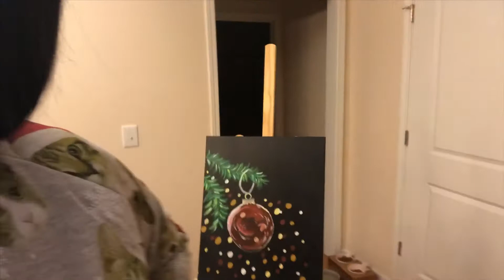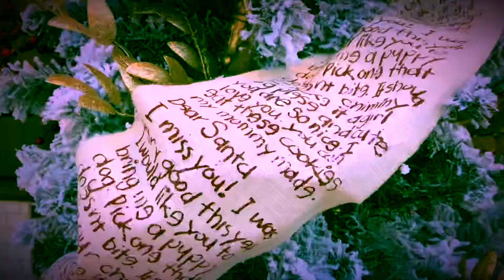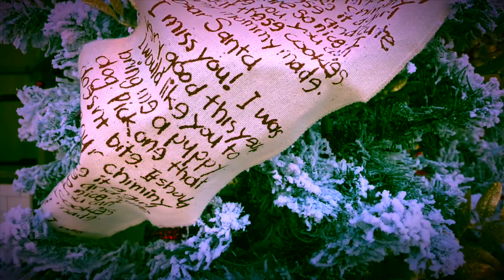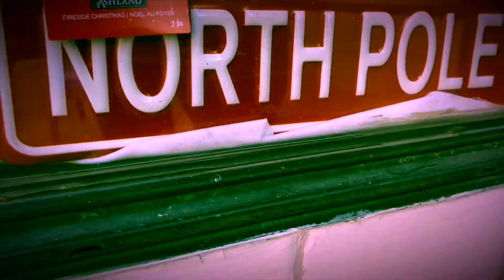DECORATING AN ART GALLERY FOR HOLIDAYMAS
Open me!

 CREDITS CORNER:

SONG - Hip Hop Christmas  - Twin Musicom from the YouTube Music Library